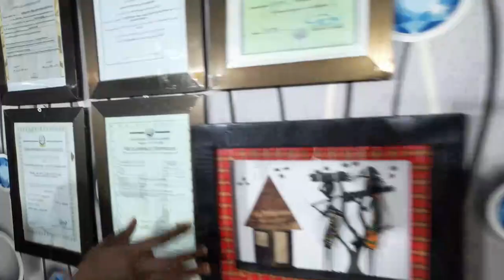NI BALAA!! TAZAMA CUF NA CHADEMA WALIVYOUNGANA UCHAGUZI MDOGO WA MARUDIO HANDENI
Chama cha Wananchi  CUF kimezindua kampeni zake na kumtangaza mgombea nafasi ya udiwani katika uchaguzi mdogo unaotarajiwa kufanyika Disemba 17,2022.